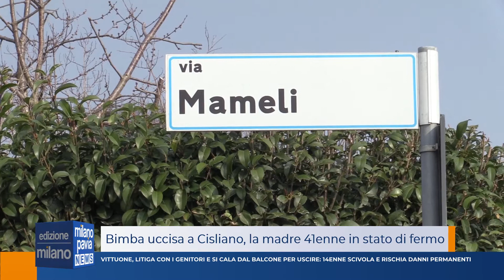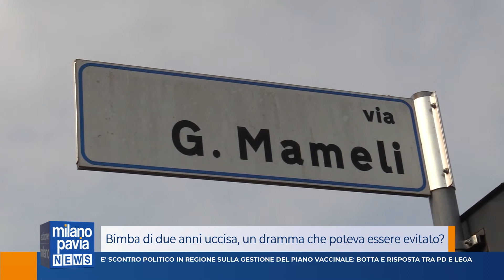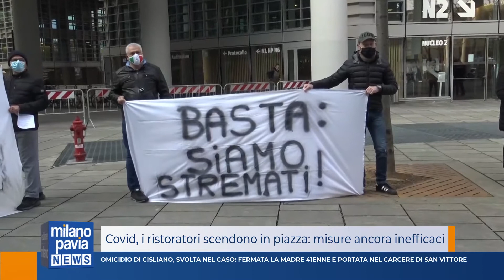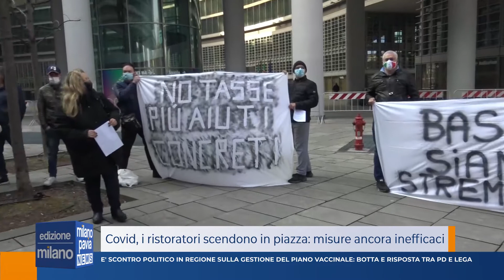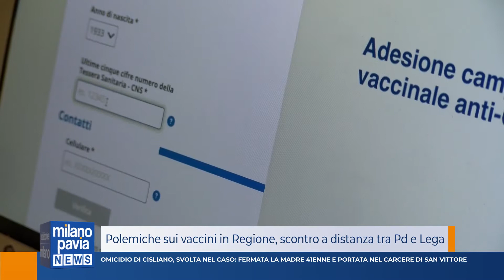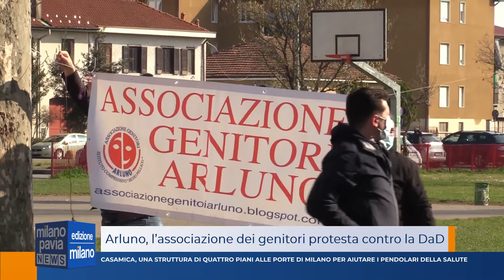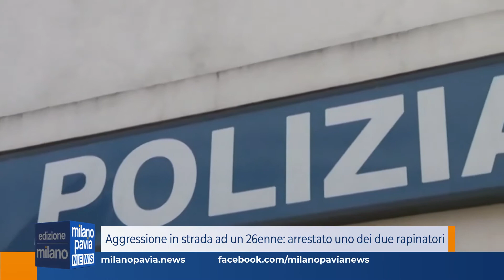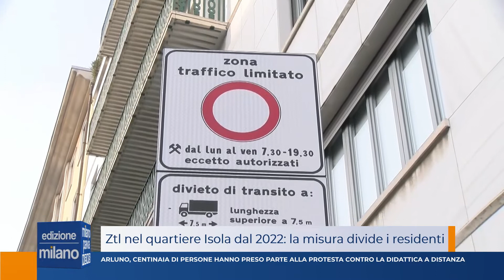Milano Pavia News - edizione MILANO - 9 marzo 2021